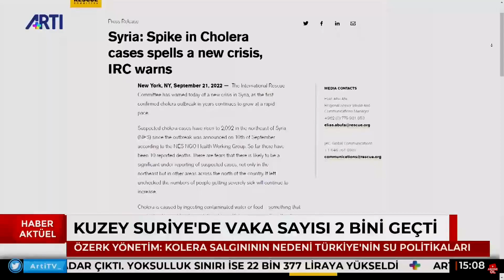Yeni salgın paniği! Suriye: 29 ölü var!